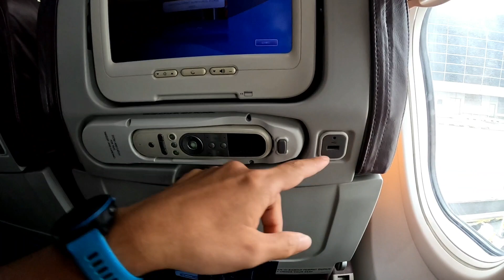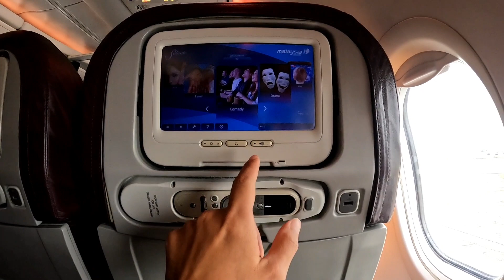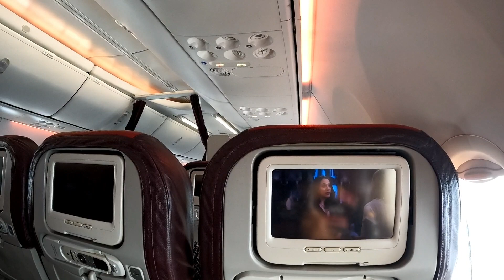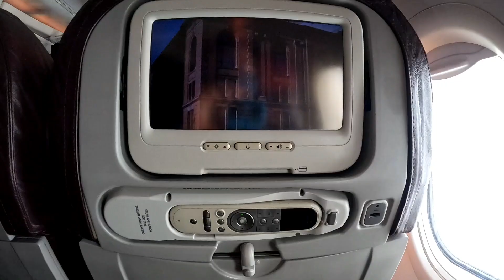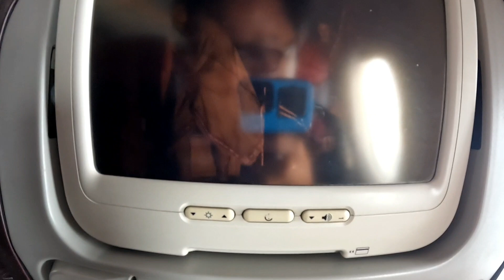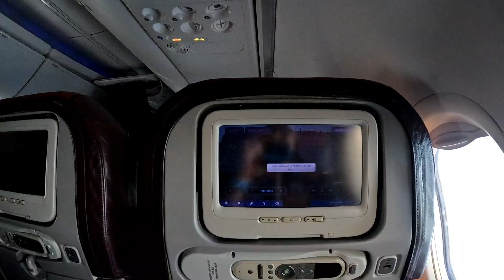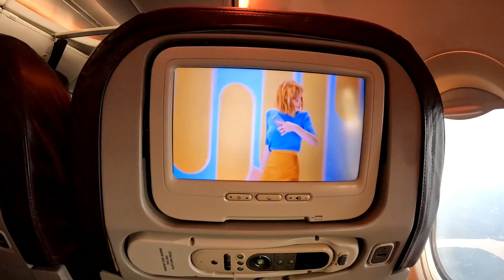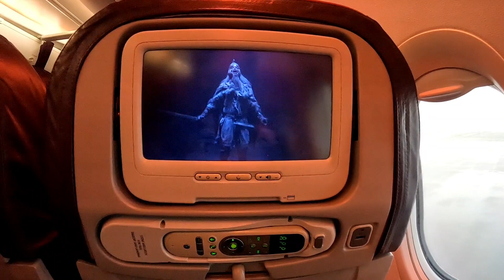Flight Malaysia Airlines (MAS) - Kuala Lumpur to Sibu | Sunset Evening Flight